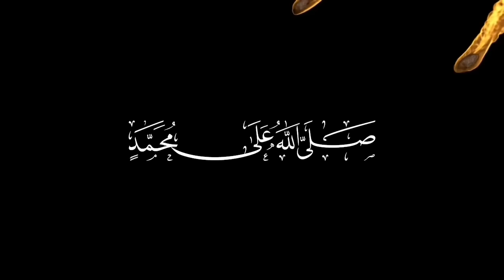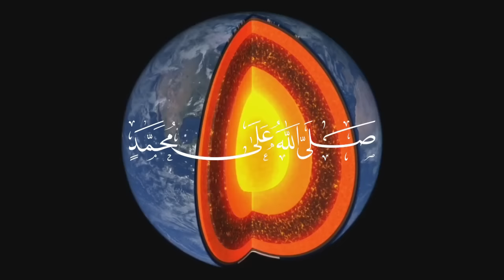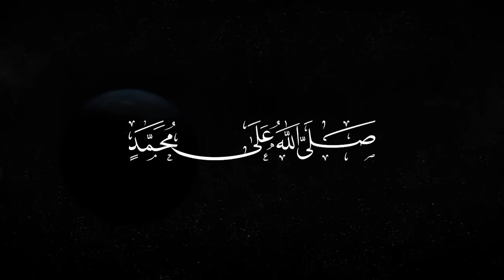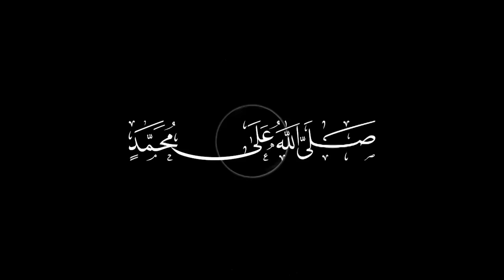SHOLAWAT JIBRIL- BERJAMA'AH bersama HABIB LUTFI BIN YAHYA tanpa musik -Penarik Rizki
Sholawat Jibril adalah salah satu sholawat yang terpendek,
Namun faidahnya sangat besar.
Disebut sholawat Jibril karena yang pertama membacanya adalah Malaikiat Jibril, ketika memberikan ajaran pada Nabi Adam alaihis salam.

Sholawat Jibril juga biasa disebut sebagai SHOLAWAT JABROIL atau dimana sholawat ini adalah salah satu amalan penarik rezeki paling kuat.

Sholawat ini juga di sebut dengan SHOLAWAT KHIDIR, karena dalam hadits yang menjelaskan sholawat ini di riwayatkan oleh Nabi khidir.

Ada pula yang menyebutnya dengan nama SHOLAWAT BABUR ROHMAH (pintu kasih sayang), karena di dalam hadits tersebut ada kata "Baban minar rohmah" artinya pintu kasih sayang.

Demikian juga ada yang menyebut dengan SHALAWAT RAHMAH artinya kasih sayang, karena salah satu dari keutamaan shalawat ini yang di jelaskan dalam hadits tersebut bisa menumbuhkan rasa kasih sayang.

Ada juga yang menyebutnya dengan nama SHOLAWAT QOSHOR artinya sholawat pendek, karena di antara beberapa sholawat, sholawat inilah yang paling pendek.

Alkisah, setelah terciptanya Siti Hawa bagi Nabi Adam, Allah subhanahu wa ta'ala melarang Nabi Adam alaihis salam untuk mendekatinya, sebelum beliau memberikan sebuah mahar.

Dan mahar itu berupa shalawat, kemudian malaikat Jibril mentalqin (menuntun) bacaan “SHOLLALLOOHU ‘ALAA MUHAMMAD” Kepada Nabi Adam alaihis salam, karena itulah shalawat ini dinamakan SHALAWAT JIBRIL.

 Menurut Syaikhona Al-Alim Al alamah Al-Arif Billah Mbah Kholil Bin Abdul Latif Mertajasah Bangkalan rahimahulloh (Desember 1820 M- Desember 1925 M Mertajasah), sholawat ini juga dinamakan SHOLAWAT GEMBOLAN.

Shalawat gembolan itu artinya sing biso digembol. ( yang bisa dibawa dan diamalkan ke mana-mana )
Konon, shalawat ini telah dijadikan amalan rutin para Ulama-ulama' salaf dan para waliyulloh ( wali-wali Alloh ).

Shalawat Jibril adalah shalawat dari Alloh subhanahu wa ta'ala yang Maha Mulia, yang disampaikan oleh malaikat yang mulia, dan diterima kepada manusia pertama yang mulia,Barang siapa yang mau membacanya, ia akan mendapatkan rahmat dan berkah dari Alloh subhanahu wa ta'ala dan mendapatkan syafaat Rasululloh